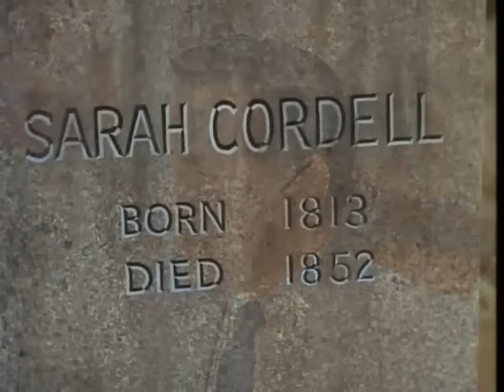🔴 Bonanza Full Movie 2023 (3 Hours Longs) 🔴 Season 21 Episode 49+50+51+52 🔴 Western TV Series